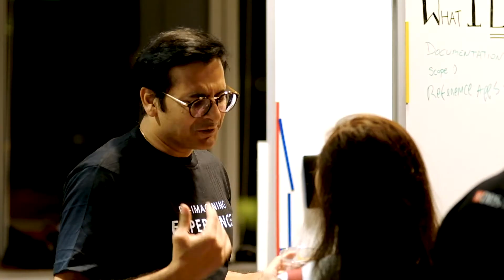API Developer's Night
DBS made headlines last year when the bank launched the world’s largest banking API portal. To celebrate the success with the API community, we kicked off our first-ever DBS Developer’s Night with a bang. Over 120 attendees joined us for a sneak preview of our new API features. Find out all about the whys, hows and wows from the horse’s mouth.